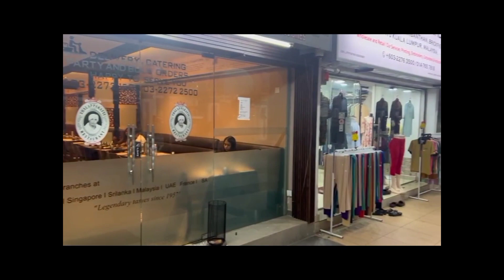INDIAN FOOD in Malaysia! (Little India - Kuala Lumpur ) Malaysia Travel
We made it to Kuala Lumpur, Malaysia!
Malaysia has a big Indian impact and some of the best Indian food we ever tried.
So before we venture on and try different Asian and Malaysian cuisines, we want
to try the Indian food here to see if it compares to India.